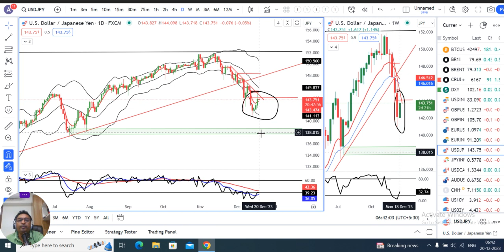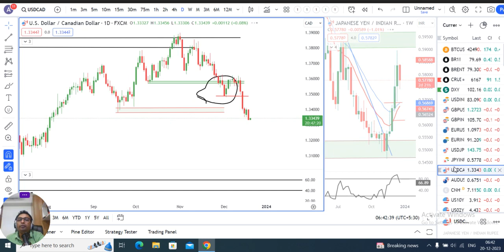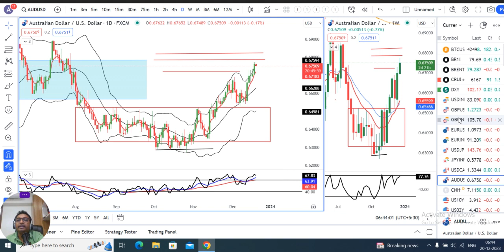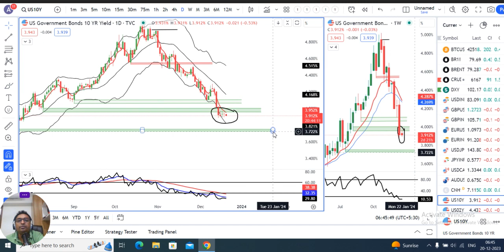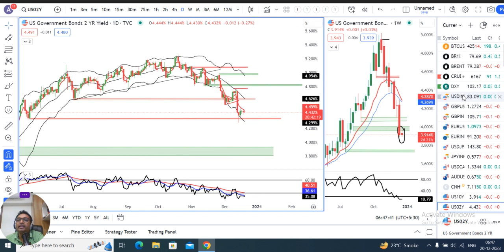Dollar rise vs yen as BOJ Sticks with Ultra-loose policy. US PCE data on watch.